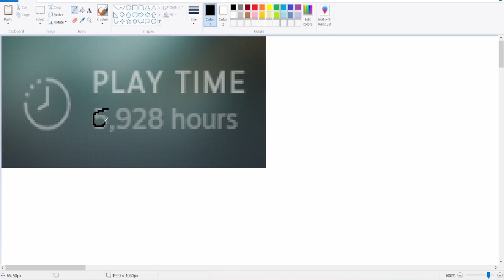Angels of the Zariman Ruined My Life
Taking into account the IQ of the average r/warframe user, I want to remind everyone that THIS IS A JOKE.

Also yes, I wrote this copypasta.